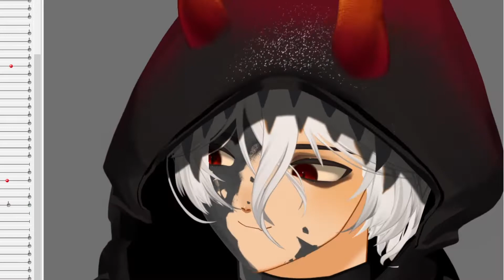[ Live2D Vtuber ] Face Angles WIP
work in progress for vtuber @ CallMeAyze

✏️about me

I'm User, a full-time illustrator from Ukraine. As for now, I mostly work on vtuber models & designs for twitch.